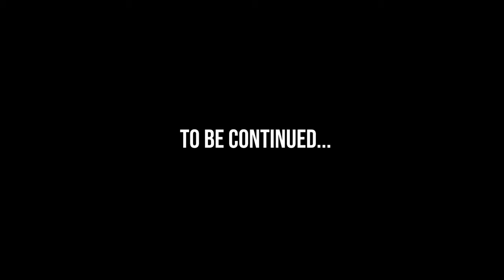Tha Real D1- Heart Of Gold: Part 1 Intro (Official Music Video) Shot by